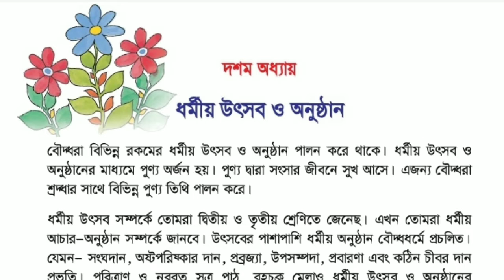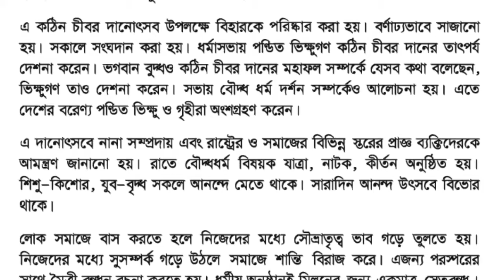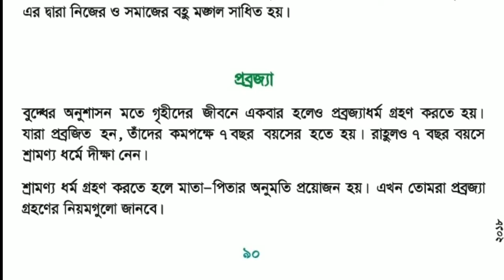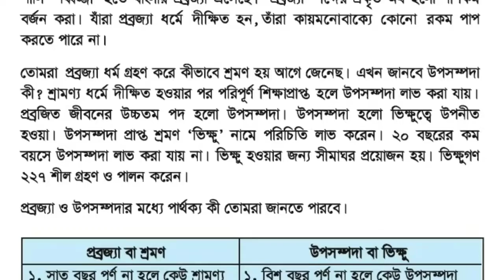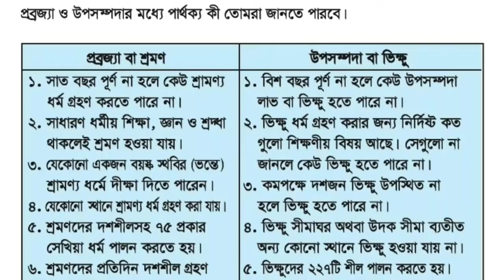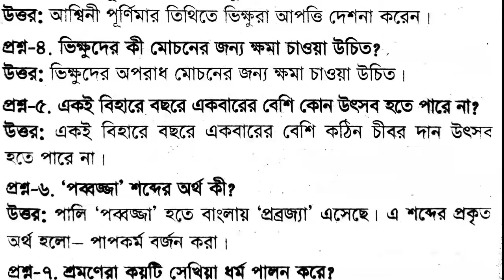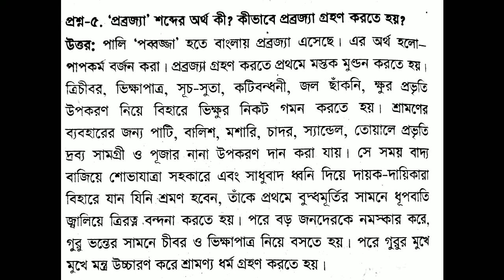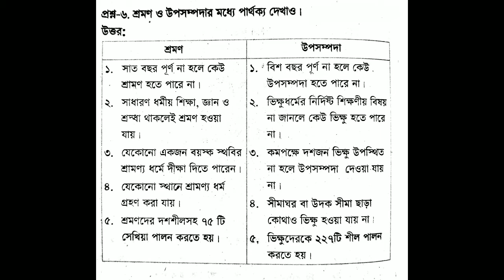পঞ্চম শ্রেণি - বৌদ্ধ ধর্ম ও নৈতিক শিক্ষা (১৭/০৮/২১)